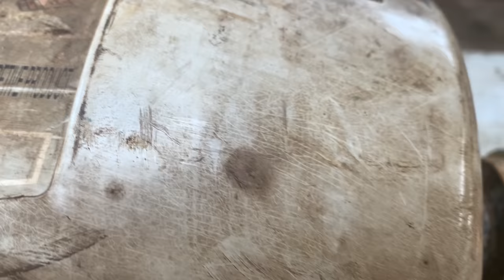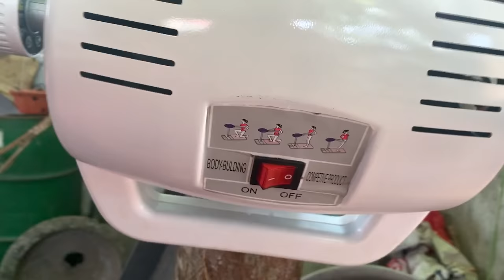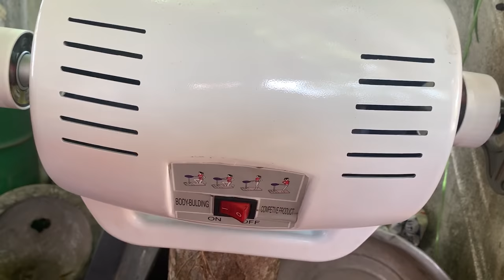Restoration Old Belt Vibrator | Restoring Body Vibrator Belt Machine Gym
.Restoration 2R.